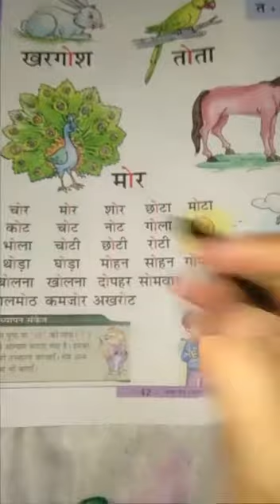STD- 1 HINDI -PAGE- 42 READ AND WRITE